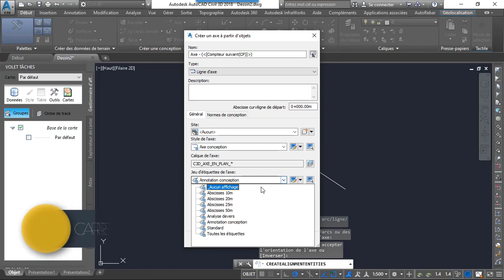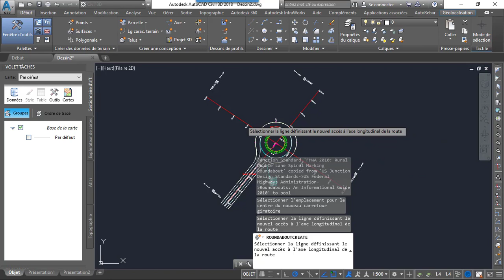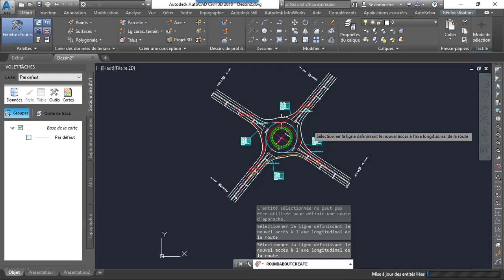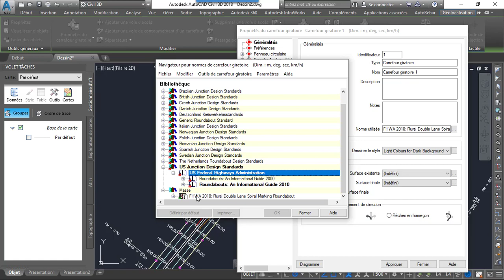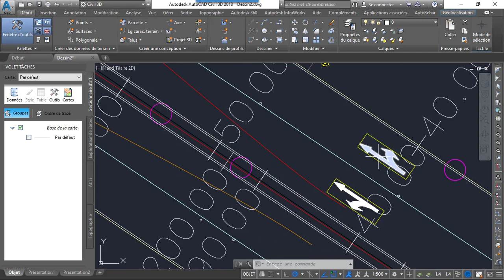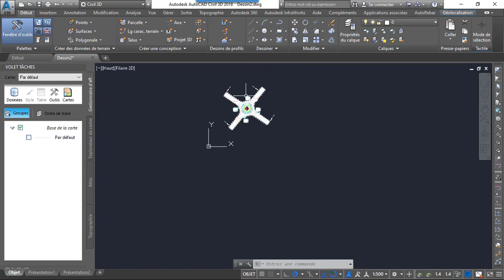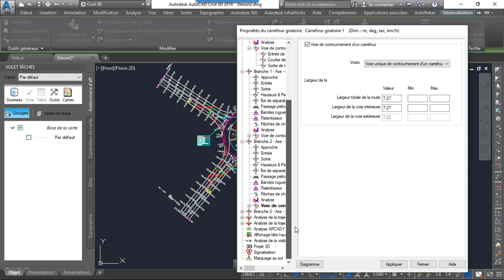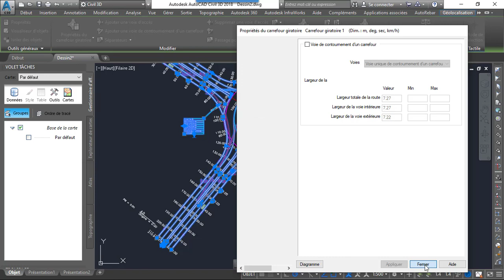TUT0-CIVIL 3D : CARREFOUR GIRATOIRE